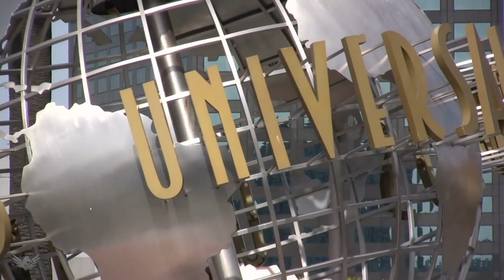Top 10 Places to Visit in Japan | Travel Video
Japan is a country like no other. Japan is a fascinating mix of old and new, East and West. It’s the perfect mix of centuries-old traditions merged with lightning-speed and cutting-edge technology. While most people are familiar with Tokyo, which boasts towering skyscrapers of Shinjuku and the bright lights of Ginza, you can’t overlook Japan’s traditional destinations.  Like Kyoto or Sapporo.

In this video you will be captivated with breadth and scale of Japan’s numerous travel destinations.
In this video, we are counting down the Top 10 destinations to visit in Japan. If you're only familiar with Tokyo, then you’re just scratching the surface. Japan is a country with a rich culture and history dating back thousands of years. Japan has stunning landscapes to be explored, from snow-capped mountains of Fuji to its rugged coastline, and delicious food to be sampled (including some of the world's best sushi). Whether you're interested in sightseeing, hiking, skiing, or simply soaking up Japanese culture, Japan is a must-visit destination.

Check out our list of the top 10 best destinations in Japan
10. Nagasaki
5. Osaka
1. ???

1. Hiroshima - Atomic B. Dome
2. Mount Fuji - Mount Fuji
3. Kyoto - Fushimi Inari Taisha